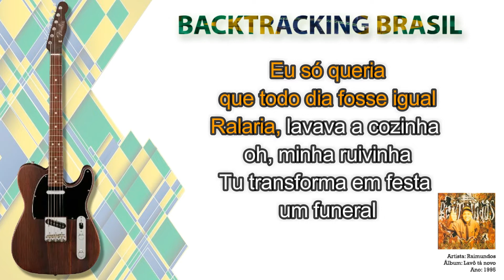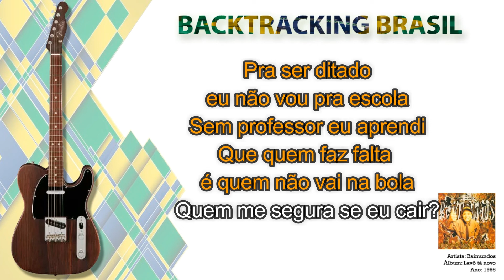Bestinha - Raimundos - Backtracking sem Guitarra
NA COMPRA DO NOSSO SUPER PACK VOCÊ LEVA TOTALMENTE DE GRAÇA:

🎹🎹🎹🎹🎹🎹 ACESSO VITALÍCIO 🎹🎹🎹🎹🎹🎹

🏆🏆🏆🏆🏆 ATUALIZAÇÕES MENSAIS 🏆🏆🏆🏆🏆

🎤 Artista: Raimundos
💿 Álbum: Lavô tá novo
📆 Ano: 1995